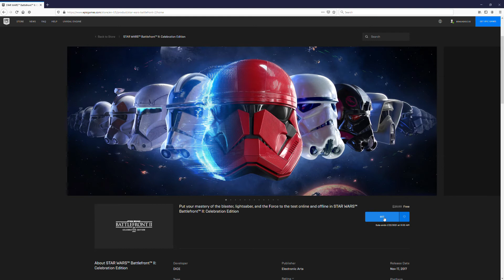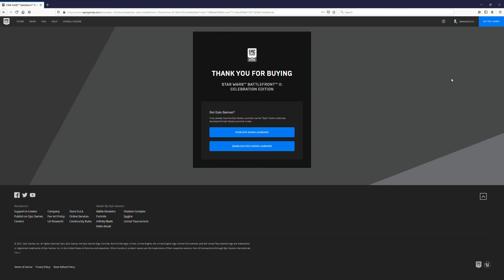Star Wars Battlefront II Free Download on Epic Games Store